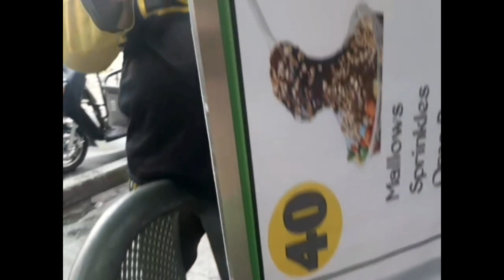my recap videos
ang videong inyong mapapanood ay hango sa aking kaisipan. wala akong kasanayan sa paggawa ito ay naaayon sa akin kakayanan. malaki kasiyahan ang akinng nadarama sa twing nakikita ko ang aking mga gawa dahil itoy ay nagawa ko for the first time.
at ako na ang gumawa para makamura sa labor. sa panahon kasi ngaun kailangan mong magtipid para makaipon.